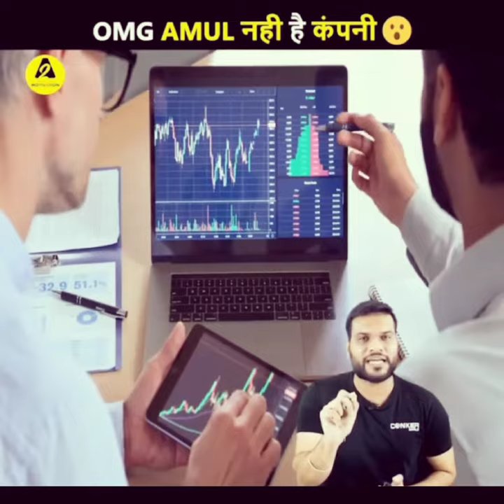OMG Amul नही है कंपनी😮 | Amul Success Story | AShortADay a2_sir .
Today every Indian must have known a company named Amul, but do you know that Amul is actually made up of the hard work of farmers somewhere. Amul is a big company but you must have seen that Amul Lion is not listed in the market, the reason behind it is "Amul is not a company". Amul is essentially a cooperative society. Where many farmers come together and give their contribution.

आज हर भारतीय अमूल नाम की कंपनी को जानता ही होगा लेकिन क्या आपको पता है अमूल हकीकत में कहीं किसानों की महेनत से बना हुआ है | अमूल एक बड़ी कंपनी में शुमार है लेकिन आपने देखा होगा की अमूल शेर बाजार में Listed नहीं है इसके पीछे की बजह है "अमूल एक कंपनी नहीं है "| अमूल हकीकत में एक cooperative सोसाइटी है | जहा बहुत सारे  किसान एक साथ आकर अपना contribution देते है |